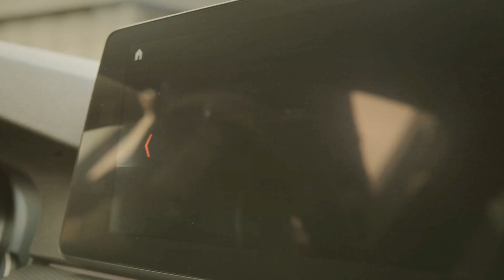Sjaak Polak - Bij Andy in de auto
Sjaak Polak bij Andy in de auto! Deze trainer en oud-profvoetballer heeft veel meegemaakt in de voetballerij. Mooi om de verhalen en anekdotes van deze Topper te horen!